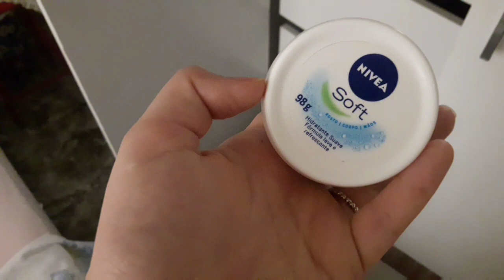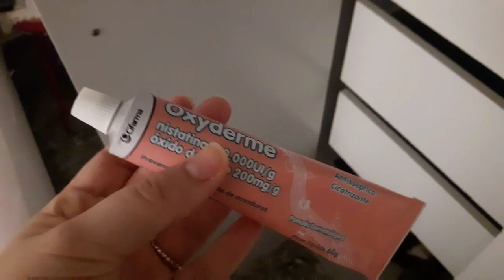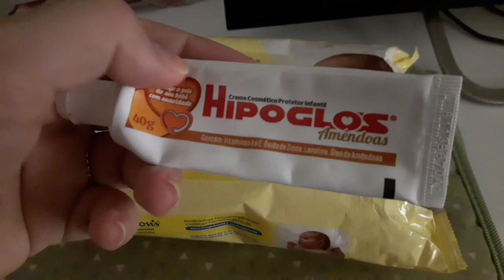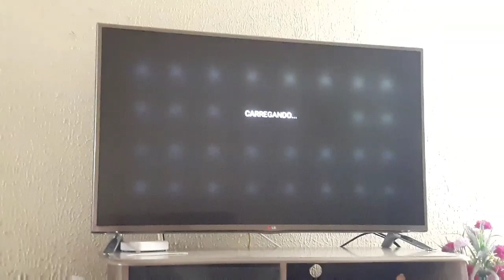ROTINA COMPLETA COM RECÉM NASCIDO I KerenMaciel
Olá, meu nome é Keren, tenho 25 anos, sou cearense e casada.

Me segue no Instagram @kerenmaciell